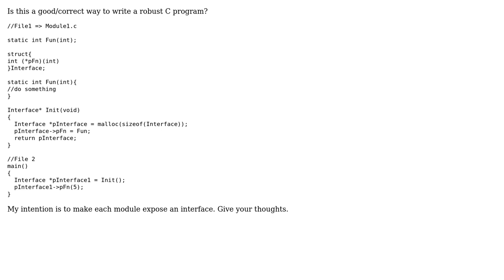Code Review: Making each module expose an interface (2 Solutions!!)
Code Review: Making each module expose an interface

With thanks & praise to God, and with thanks to the many people who have made this project possible! | Content (except music & images) licensed under CC BY-SA | Music | Images & others | With thanks to user William Morris user user2706540 user Jamal user ChrisWue and the Stack Exchange Network Trademarks are property of their respective owners. You are responsible for your own actions.